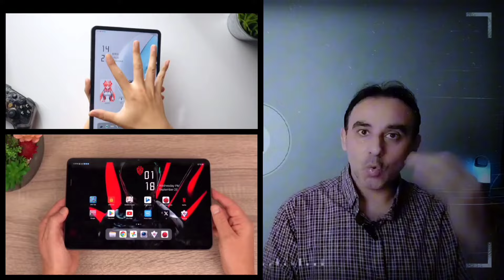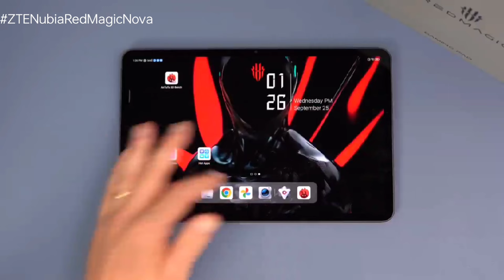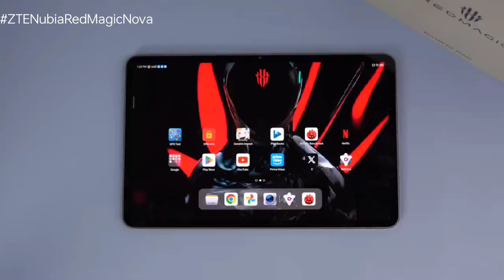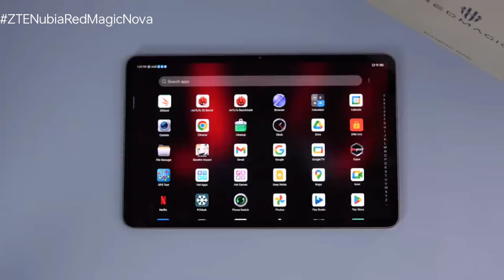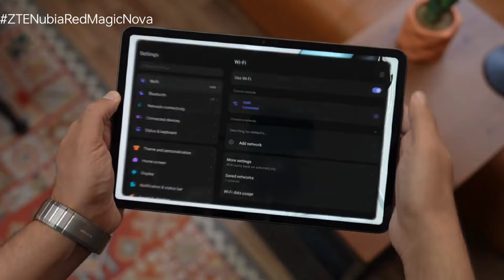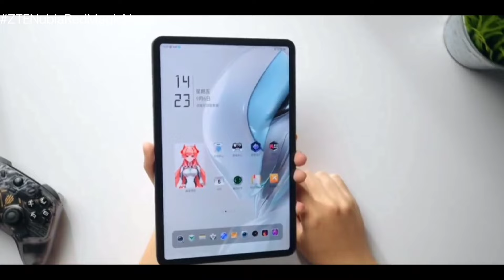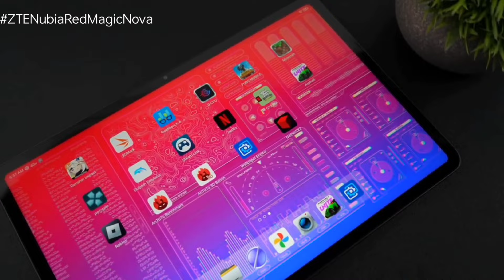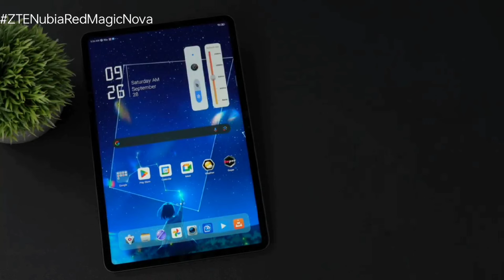ZTE Nubia Red Magic Nova اسرار لم يخبرك بها احد عن التابلت!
Full Review - Price - Specs. مراجعة التابلت مع بيان سلبياته و ايجابياته و سعره
Amazing Smart Tablet from ZTE in Andriod World

دعم مشروعنا لإنشاء استوديو محتوى تقني عربي احترافي:
أصدقائي واخواتي  الأعزاء، ❤️

يسعدني أن أتواصل معكم اليوم لأطلب دعمكم في تحقيق حلم طال انتظاره، وهو إنشاء استديو متكامل لإنتاج محتوى تقني عربي عالي الجودة على منصة يوتيوب.🖥️📱📷

لطالما كنت شغوفاً بتقنيات جديدة، وأسعى جاهداً لتبسيطها وتقديمها للجمهور العربي بطريقة شيقة ومفيدة. من خلال قناتي على يوتيوب، حاولت تقديم محتوى متنوع يشمل مراجعات لأحدث الأجهزة، وشروحات لبرامج الكمبيوتر، ونصائح تقنية مفيدة.🖥️📱📷

ولكن، مع تزايد طموحاتي ورغبتي في تقديم محتوى أفضل وأكثر احترافية، أدركت أنني بحاجة إلى استوديو مجهز بأحدث التقنيات، مما يتيح لي إنتاج فيديوهات عالية الدقة وجودة صوتية ممتازة.

لماذا نحتاج إلى دعمكم؟💪

تجهيز الاستوديو: يشمل ذلك شراء كاميرات احترافية، وإضاءة، وخلفية، وميكروفونات، وحاسوب قوي لتحرير الفيديوهات.
تصميم الديكور: لخلق أجواء مريحة وملهمة تساعد على إنتاج محتوى جذاب.
تسويق القناة: لزيادة الوعي بالقناة وجذب جمهور أكبر.

*التكلفة النهائية لهذا المشروع 7000 دولار*💵💵
كيف يمكنك مساعدتنا؟💪

يمكنك دعم مشروعنا من خلال التبرع بأي مبلغ، مهما كان صغيراً. كل تبرع، مهما كان حجمه، سيساعدنا على الاقتراب من هدفنا.
علي الاكونت البنكي اخاص بنا
بنك سي اي بي CIB ( commercial international bank)
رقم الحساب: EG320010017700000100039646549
سويفت      : CIBEEGCX
ماذا ستحصل مقابل دعمك؟

الشعور بأنك جزء من مشروع ناجح: سيتم ذكر أسماء الداعمين الكبار في شكر خاص في بداية كل فيديو.🙏
الوصول إلى محتوى حصري: سيتم منح الداعمين الكبار إمكانية الوصول إلى محتوى حصري خلف الكواليس.🙏
فرصة للتأثير على المحتوى: سيتم أخذ آراء الداعمين الكبار في الاعتبار عند التخطيط للمحتوى المستقبلي.🙏
ختاماً،

أؤمن بأن هذا المشروع سيساهم في تطوير المحتوى العربي التقني، وسيوفر قيمة مضافة للجمهور العربي. أدعوكم لدعمنا في هذه الرحلة، وشكراً لكم مقدماً على مساعدتكم.

مع خالص الشكر والتقدير،